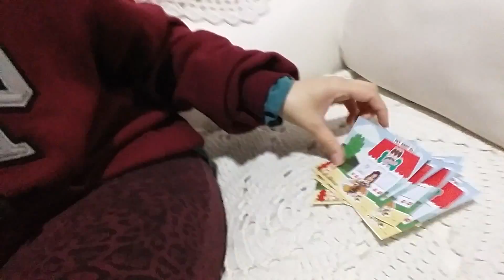UM DIA ANTES DA FESTA ENCHENDO LEMBRANCINHAS | PET SHOP DA LAYANE | Canal Aline Camargo